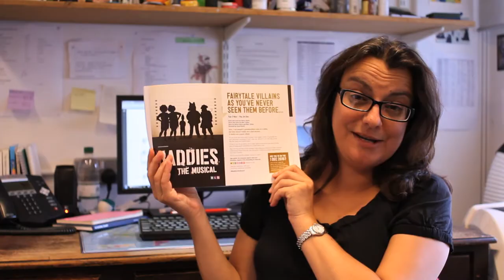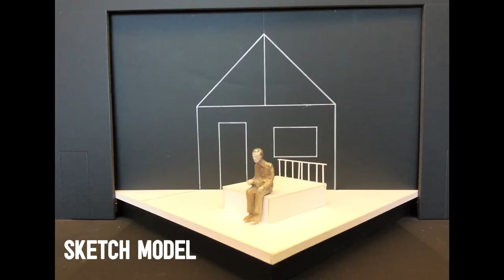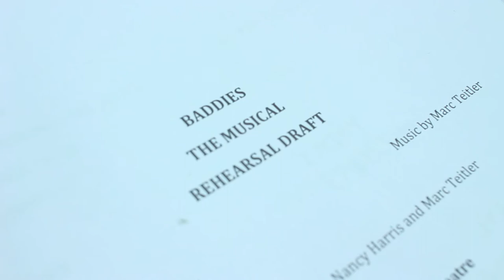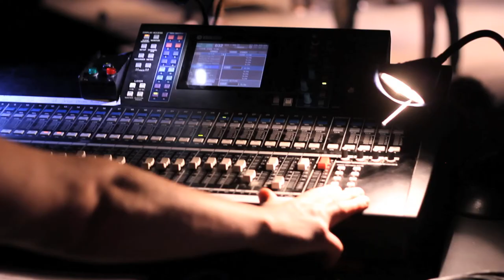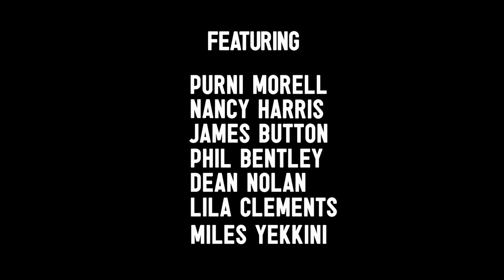Behind-the-scenes in theatre: How to make a show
Learn how a live theatre stage show is created. This 15 minute video, created specially for young people, contains interviews with members of the creative team behind our 2016 Christmas show, Baddies The Musical.

Includes footage with the Unicorn's former Artistic Director, the show's writer, designer and technical team, and The Big Bad Wolf himself.

​Texts cost £5 plus one standard rate message and you’ll be opting in to hear more about our work and fundraising via telephone and SMS. If you’d like to give but do not wish to receive marketing communications, text UNICORNNOINFO to 70450.

𝗔𝗯𝗼𝘂𝘁 𝘁𝗵𝗲 𝗨𝗻𝗶𝗰𝗼𝗿𝗻 𝗧𝗵𝗲𝗮𝘁𝗿𝗲
The Unicorn Theatre is the UK's leading theatre for young audiences based in London Bridge. We create a year-round programme of exceptional and inspiring theatre for children aged 6 months - 18 years.

As part of Unicorn Online, during the COVID-19 pandemic, we are offering a range of free online theatrical experiences that we hope will be enjoyed by children across London, the UK and beyond.